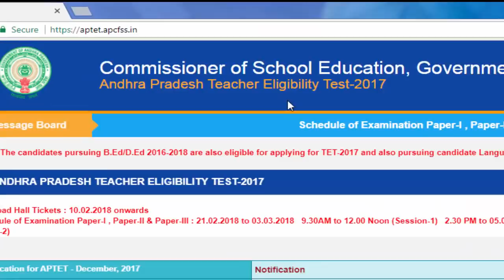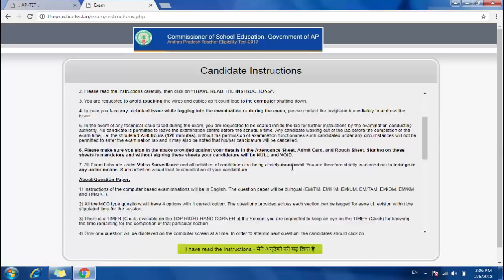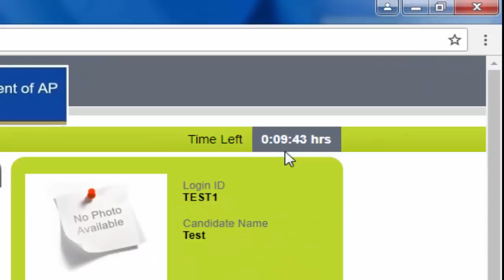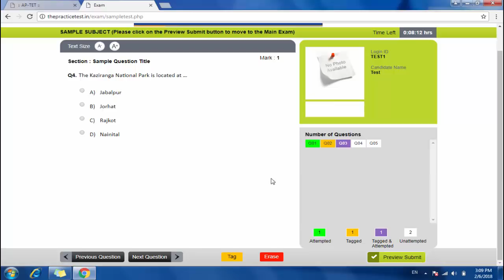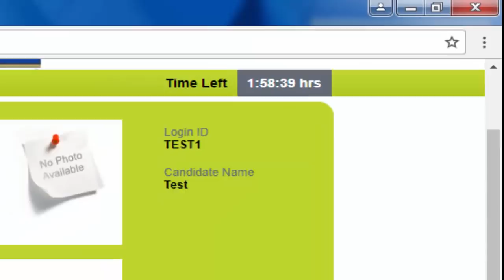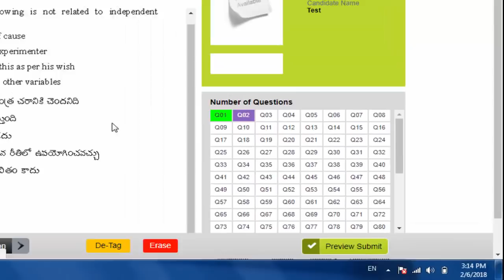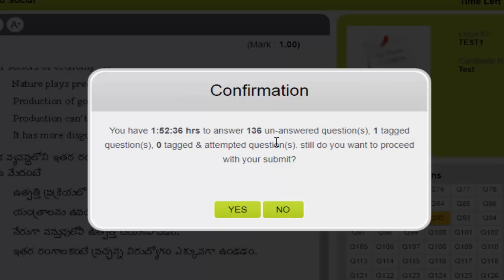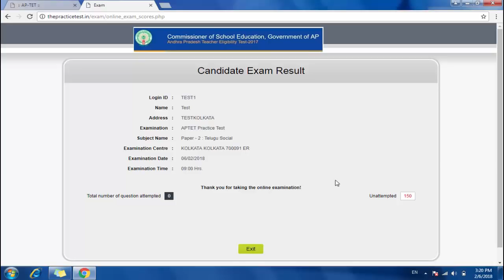How to write AP TET online Mock Test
we are providing complete free website for multipul choice